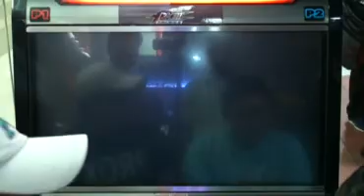King of Fighters XIII Tournament (Philippines)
Quarter Finals (twice to beat round)

iLenz vs. syk_man_cabralar

@ Timezone, SM Megamall - April 2, 2011